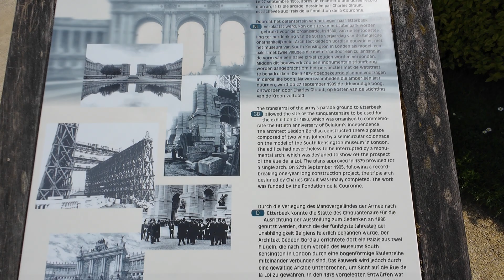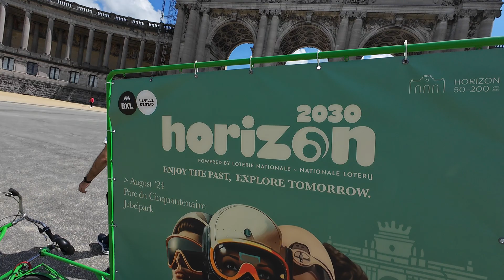Walking around Parc du Cinquantenaire in Brussels on May 6th 2024